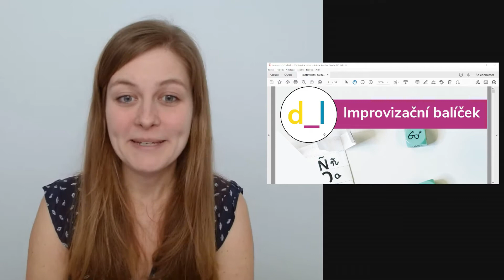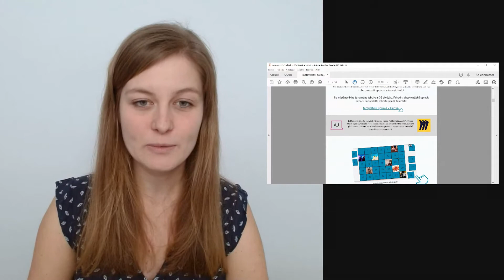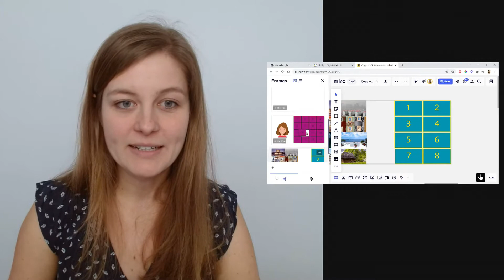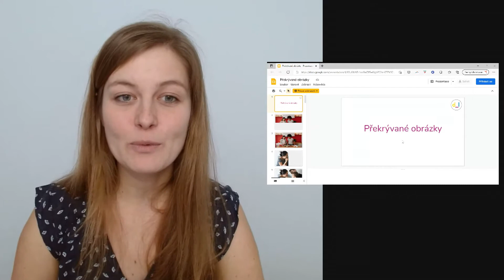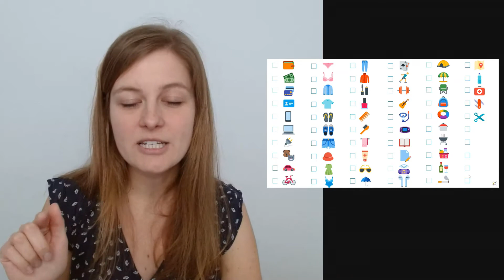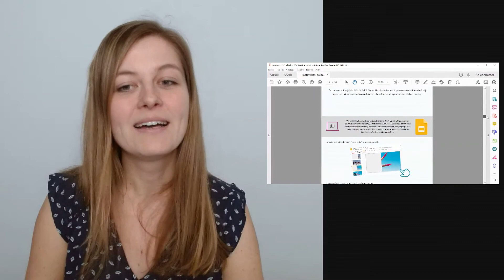Naše produkty: Improvizační balíček aktivit (20+5 online aktivit pro lektory jakýchkoli jazyků)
Improvizační balíček obsahuje 25 aktivit, které můžete využít kdykoli během svých online lekcí.

Aktivity se hodí pro:
✅ jakýkoli cizí jazyk (neobsahují žádný text)
✅ jakoukoli jazykovou úroveň studentů
✅ děti i dospělé
✅ rozehřívací 10minutové aktivity i dlouhé konverzace
✅ konverzační i gramatické lekce

Všechny aktivity můžete buď použít tak, jak jsou, nebo si je libovolně upravit.